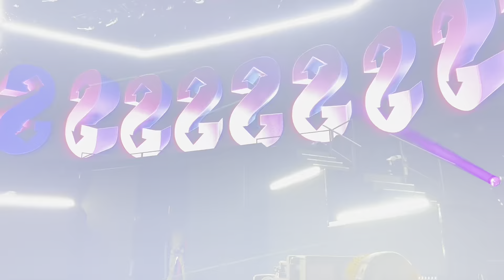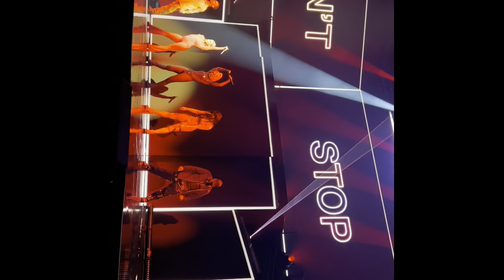S Club - Good Times Tour ~Front Row!!!- London o2 Arena 28 October 2023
Amazing S Club performing at London at the o2 Arena. Various clips filmed from the front row!